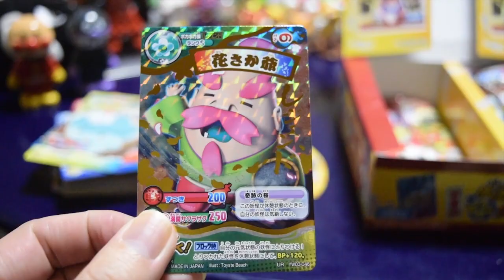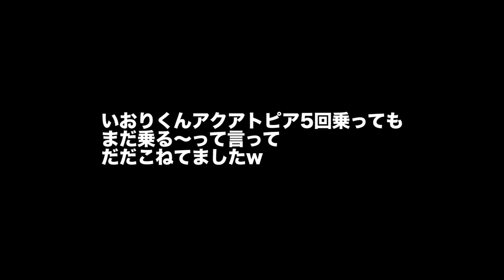いおりくんとディズニーシーを紹介☆【後半】ディズニーリゾート3泊4日の旅☆2014【いおりくんTV】IORIKUNTV Disney Sea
いち早くお楽しみ頂けます☆

【Music by All Day Players - あの宇宙へ2013】
[Amazon MP3]

【SORA2014】
iTunes、Amazon MP3、Music.jpなどで配信中！